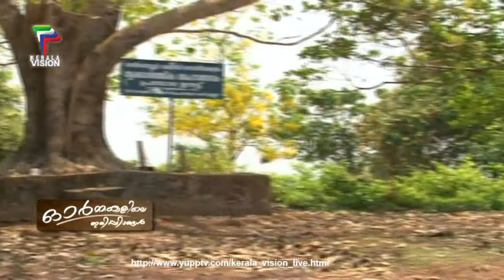ORMAKALILE IRIPPIDANGAL | NARANATHU BRANTHAN | DOCUMENTARY